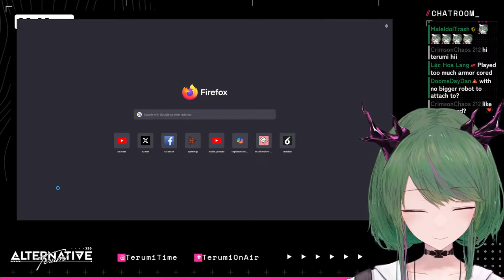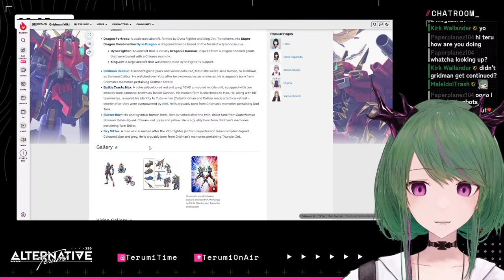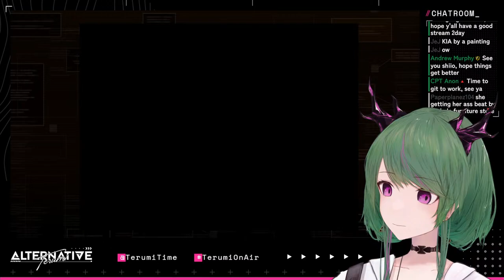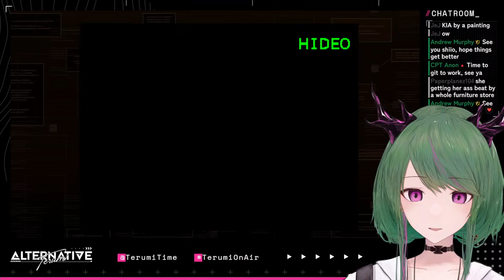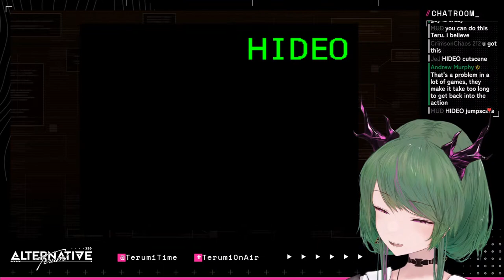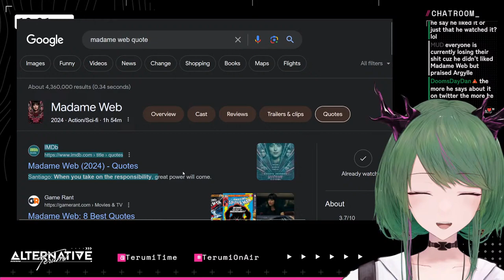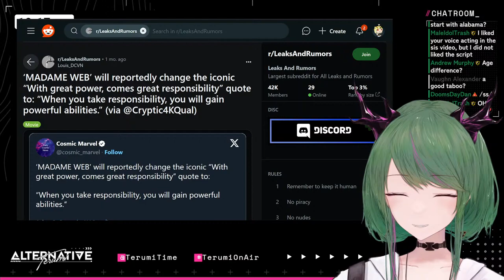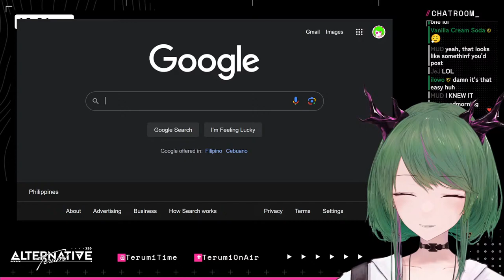【Metal Gear Solid】#2 Let's Meet Psycho Mantis!!!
Light as a Creampuff, it's your new-age idol Terumi, from the city of Hybrids!

»»- 　Stream Chapters　 -««
0:00:00 Loading

»»- 　Hashtags　 -««
Oshi Mark 🔺🔻
Livestream
Memes
Fan Art
NSFW
Fan Name "Terumigo"

1. Be kind to both me and the other viewers.
2. If someone's trying to act up, just ignore + report + block them.
3. Try not to talk about topics unrelated to the stream.
4. Don’t bring up other streamers unless I've mentioned them myself.
5. Avoid talking about me in other streams.
6. Feel free to chat before the stream starts. There's no problem in a little water cooler chat.
7. Any language is fine, translation is encouraged.

»»- 　Credits　 -««
dova-S
Peritune
Irasutoya
VERTIGRIS
Inverse